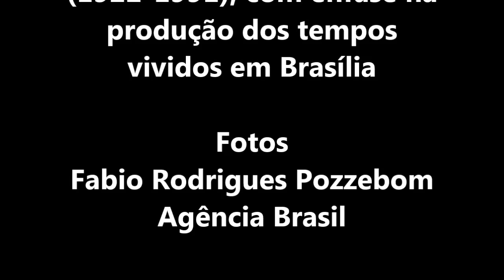Exposição Rubens Valentim Construção e Fé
Brasília - Exposição Rubens Valentim – Construção e Fé, que apresenta 60 trabalhos do pintor e escultor baiano (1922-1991), com ênfase na produção dos tempos vividos em Brasília (Fabio Rodrigues Pozzebom/Agência Brasil)